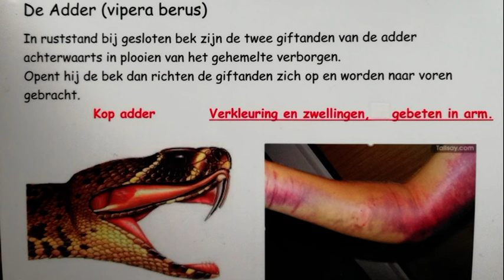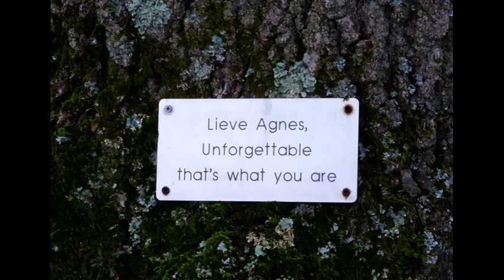2018 Snertwandeling Senioren Vereniging Sint Odilienberg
In de laatste week van de maand organiseren de gidsen  Jan en Tilly Zwaag voor  de wandelgroep van de Seniorenvereniging Sint Odiienberg  een schitterende wandeling in het  Meinweg gebied.
Ieder jaar organiseren ze ook een snertwandeling.